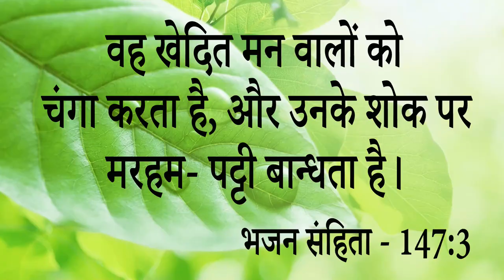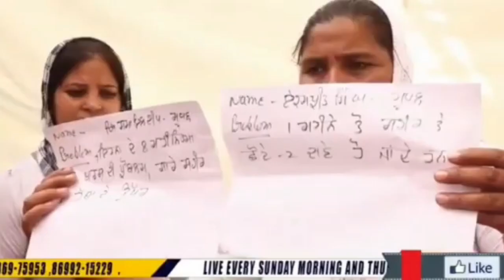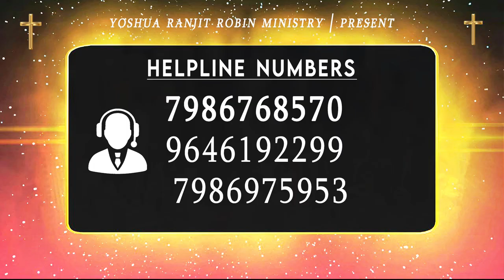Big Testimony || बहन अपने बच्चे के कारण कई दिन तक अच्छे से सोई नहीं इस बच्चे के जीवन में प्रभु.....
Big Testimony || बहन अपने बच्चे के कारण कई दिन तक अच्छे से सोई नहीं इस बच्चे के जीवन में प्रभु ने किया अद्भुत चमत्कार